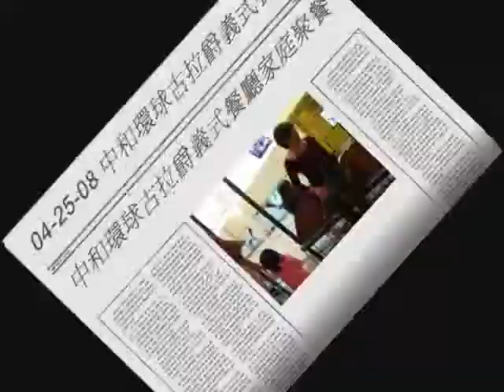04-25-08 中和環球古拉爵義式餐廳